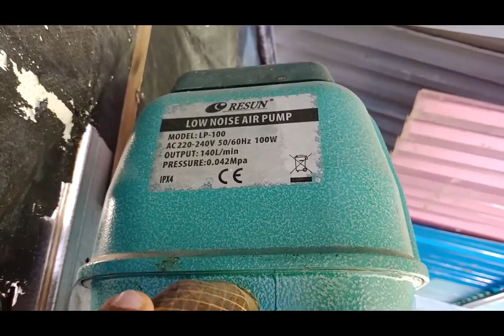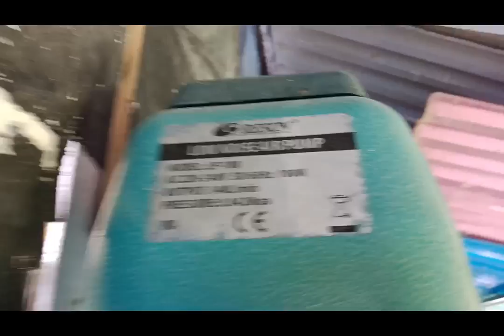Which Air Pump Should Use For Biofloc System ??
Which Pump Should Use For Biofloc System ??

আমার সাথে যোগাযোগ করুন 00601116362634 ইমো এন্ড হোয়াটস্যাপ